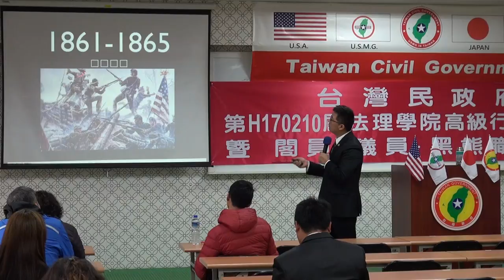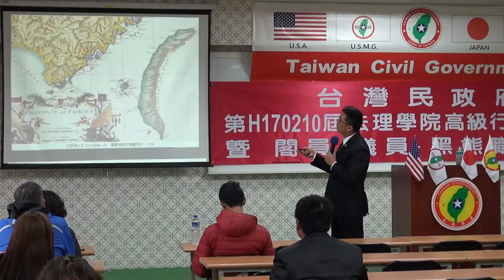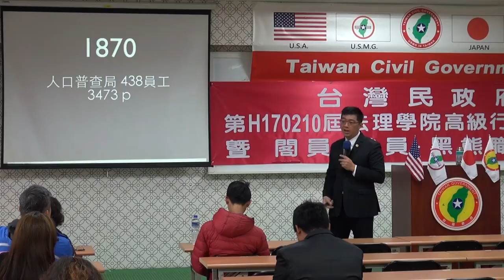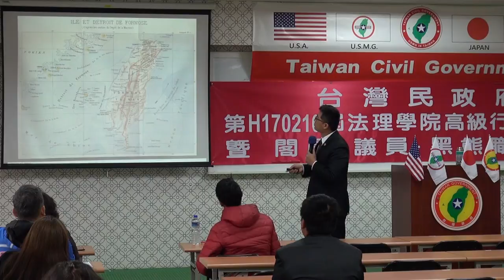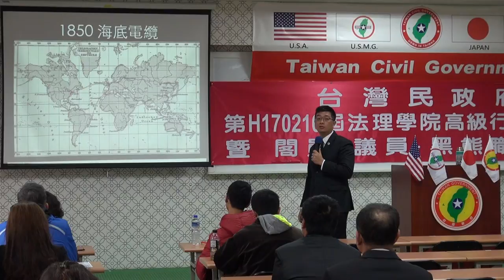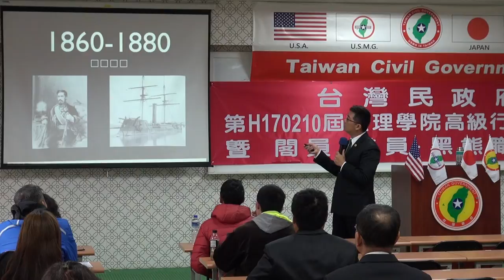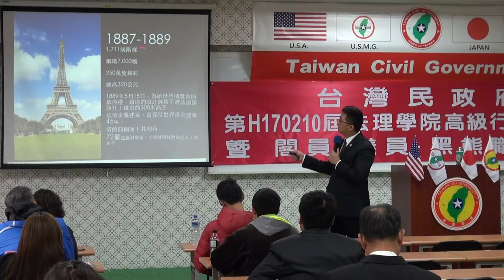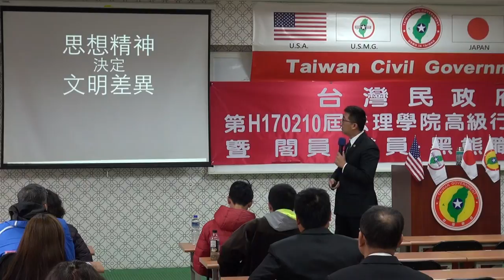170211-2c-美國時間-潘右千-台灣民政府第H170210屆高級行政參議班